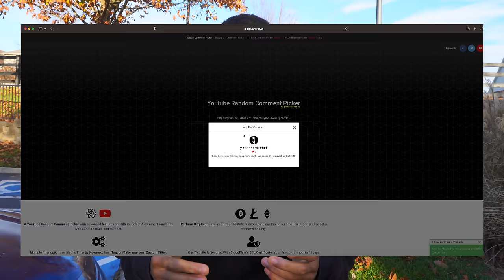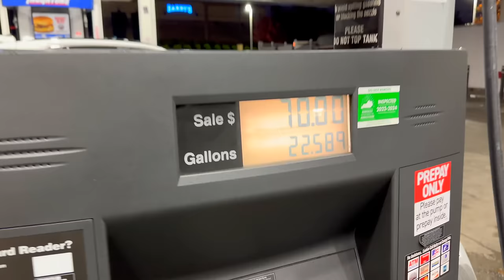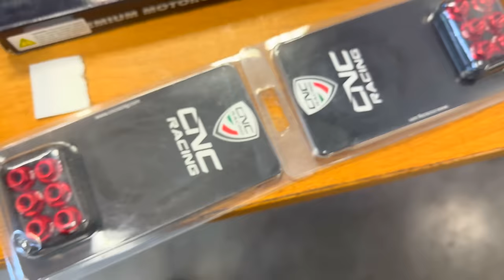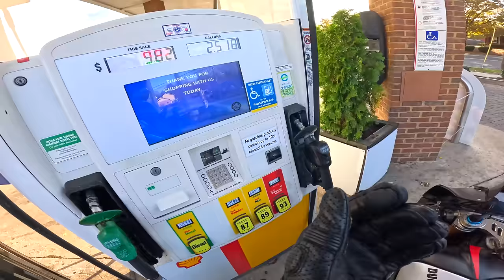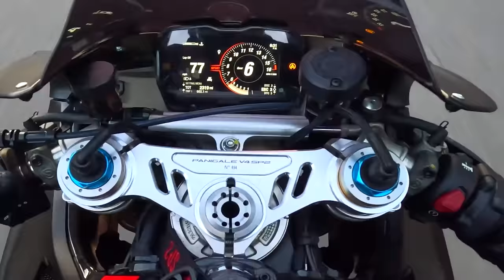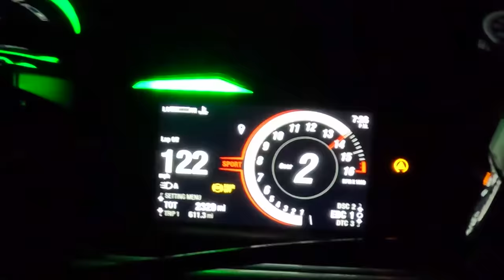TROLLING A COCKY Ducati Rider | Panigale V4 SP2, V4R, V4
The PDM Brands (Code "FastLaneGang" for 500 Entries)

In this video I travel to Nashville, TN to get the clutch replaced on my 2023 Ducati Panigale V4 SP2.  I was a little upset that the clutch needed to be replaced at such low miles (2200 miles) but thankfully Ducati took care of the bill.  This is why I love working with "smaller" brands.

Yamaha R1M
Yamaha R1
Honda cbr1000rrr SP
BMW S1000rr
BMW M1000rr
Kawasaki ZX10r
Yamaha M1
Daytona Triumph 675r
Kawasaki ZX14r
Suzuki GSXR 1000
Yamaha MT09
KTM RC8 1190
BMW HP4